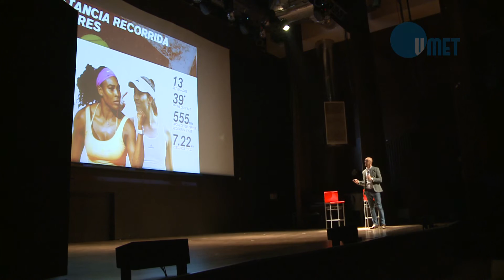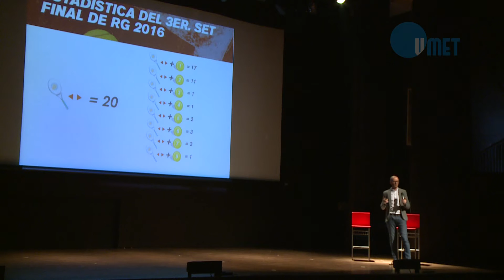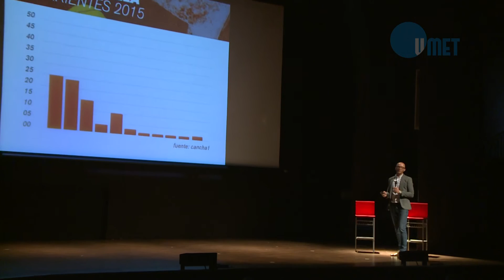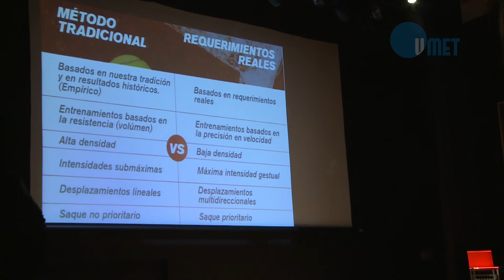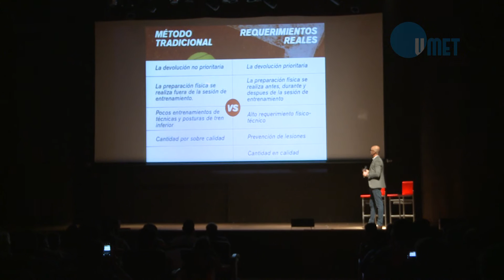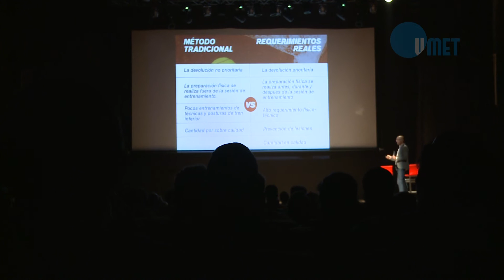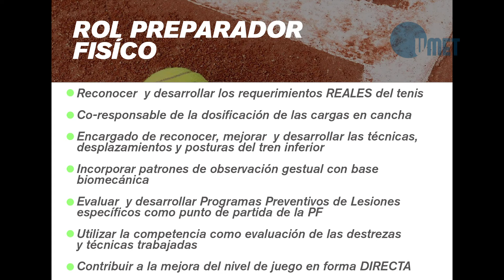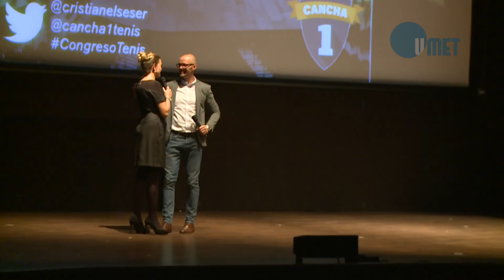Jornada sobre el Desarrollo del Tenis Argentino: Exposición de Cristian Elseser